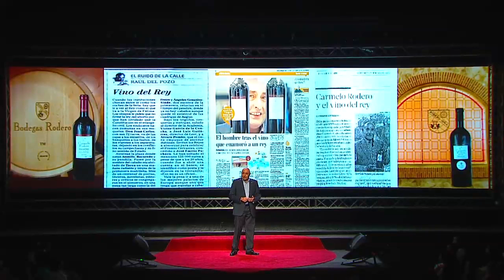La ilusión y el trabajo: Carmelo Rodero at TEDxPuraVida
Carmelo Rodero es la cuarta generación de una arraigada familia de viticultores en el corazón de la Ribera del Duero. Sus abuelos fueron socios fundadores de la Cooperativa Vinícola de Pedrosa de Duero, a mediados del siglo XX, de la que decidió desvincularse cuando poseía alrededor de 30 ha.

Posteriormente, pasó a vender las uvas de su producción a la mítica bodega Vega Sicilia, lo que hizo durante 14 años hasta que en 1990 inició su propia andadura, y creó Bodegas Rodero, S.L. El primer vino lo presentó en el año 1991 y desde entonces, ha ido ampliando y modernizando la bodega, hasta conseguir que los vinos "Carmelo Rodero" sean reconocidos mundialmente y que hasta el mismísimo Rey de España haya alabado las bondades de estos magníficos caldos.

 En la actualidad, posee 120 hectáreas, de diferentes variedades, ha estabilizado la producción de las cepas y seleccionado cuidadosamente la uva recolectada de manera tradicional y no ha sobrepasado una producción de 3.500 kg/ha, para tener siempre en mente la innovación, tanto en el viñedo como en la misma bodega, donde recién ha patentado y construido una sala de vinificación que le permite mimar las uvas, utilizando simplemente la gravedad, sin bombeos; de esta forma, aúna los métodos tradicionales con la tecnología más moderna, lo que le posibilita obtener de la uva todo su potencial y genuinas características.

Carmelo Rodero tiene dos hijas a las que les apasiona este mundo del vino: Beatriz, la actual enóloga de la bodega y María, la menor, quien estudia en la actualidad, con ellas el futuro está asegurado para esta bodega familiar, referente en la Ribera del Duero.